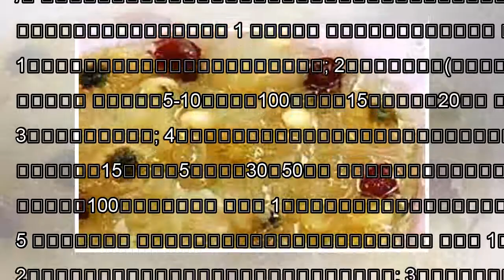๖ۣۜNew 你知道怎么样吃红糖才最补血吗？常吃红糖你的气色一定不会差！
๖ۣۜNew 你知道怎么样吃红糖才最补血吗？常吃红糖你的气色一定不会差！
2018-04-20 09:13 来源:安徽活动mp 饮食功效 /银耳 /粥 原标题：你知道怎么样吃红糖才最补血吗？常吃红糖你的气色一定不会差！ 红糖具有化淤散寒、 暖胃健脾、缓解疼痛的功效， 且富含丰富的钙、 铁等人体必需的物质与微量元素。 1 大枣红糖水 原料：红糖、金丝枣、姜。 做法： 1、将红糖、无核金丝枣、姜片放入炖煮的容器中; 2、注入适量清水(用矿泉水最好); 3、盖上盖子，炖煮半个...